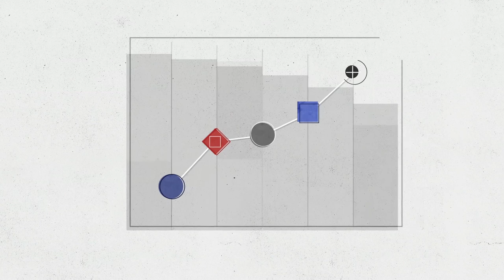Strengthening South Africa's democracy through independent media - Politicsweb - short version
Politicsweb is a partner of the Friedrich Naumann Foundation in South Africa. FNF supports the independence of the media through out Africa.